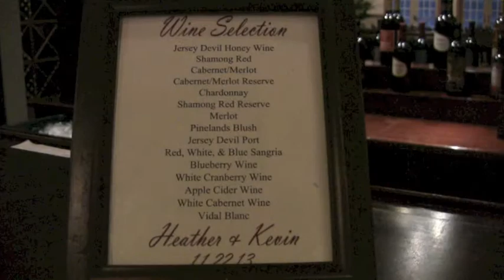Valenzano Winery / Heather & Kevin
Weddding Recap